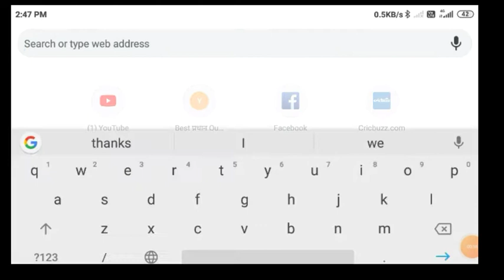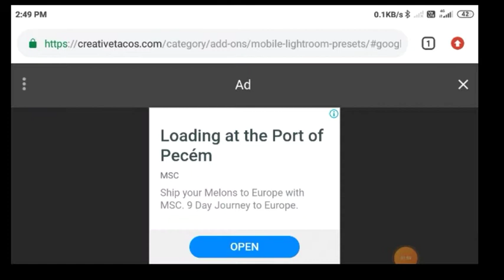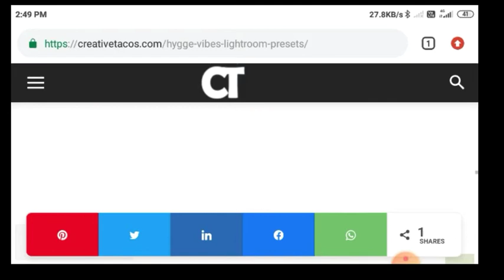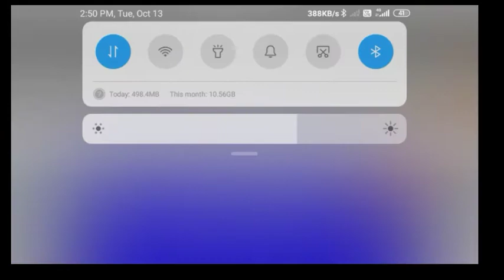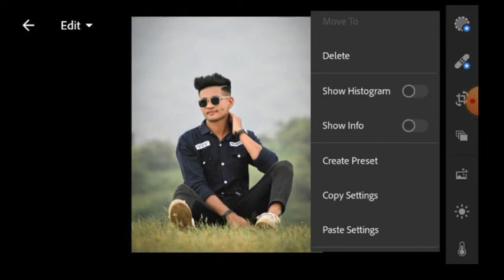YouTuber Log preset Kaha se download Karte Hai ek Dum Free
And watch video if you Like this video then give
If you have any Doubt plzz ask frenquently through comment section Or on Instagram

🔰Lightroom Releated photo editing

Soft mody yellow preset Download ⭕

Remove background 30 second ⭕

Face smooth Snapseed ⭕

अगर आपको कोई भी सवाल यह सुझाव है तो कमेंट कर सकते हैं या सीधे मुझे इंस्टाग्राम पर मैसेज कर सकते हो.

How to Download  Lightroom preset  on mobile
How to Download preset to Lightroom mobile
Preset kaha se download kare

             अपना सपोर्ट बनाए रखना दोस्तों